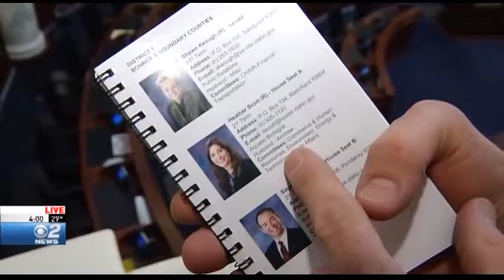Idaho State Rep Scott Censored for Remarks